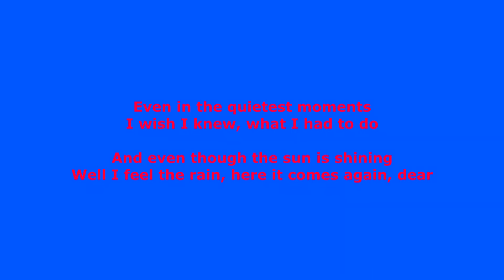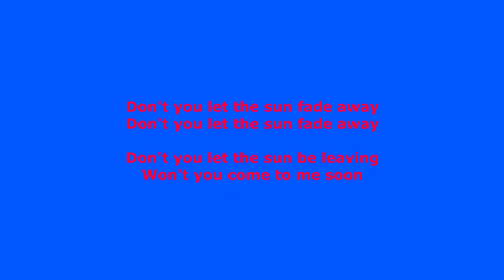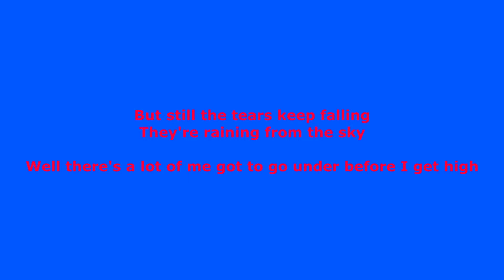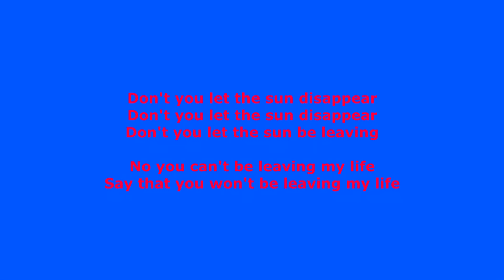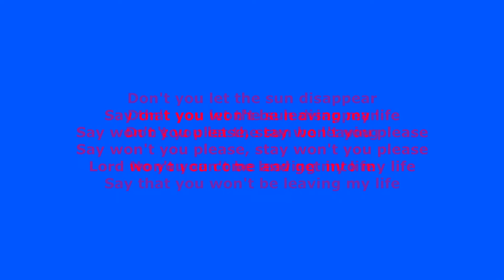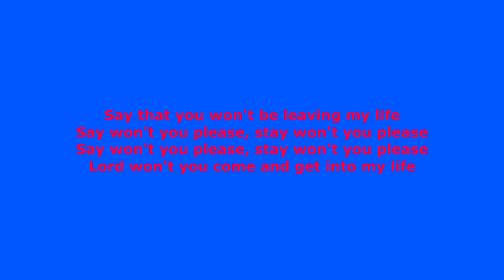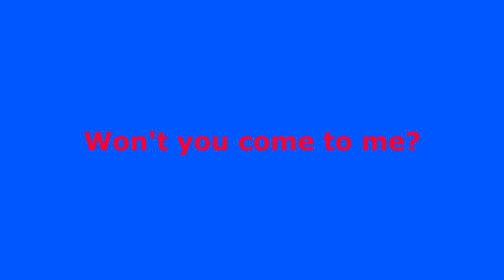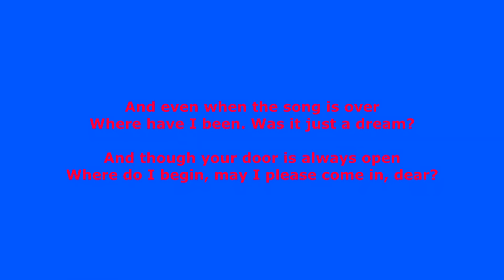Even In The Quietest Moments - Supertramp - with lyrics